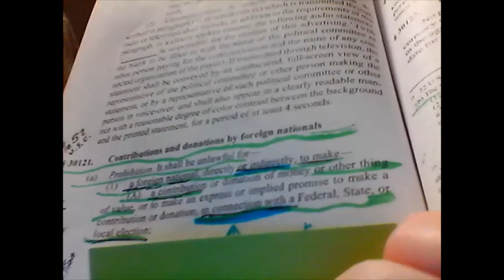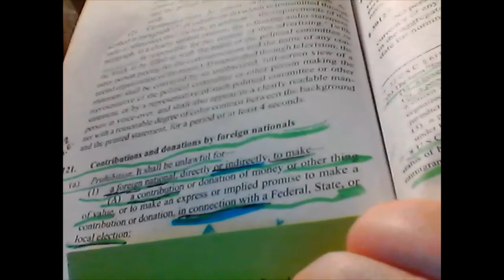Cris Ericson: Non-Citizen Voting Controversy 10/29/2021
Cris Ericson talks about non-citizen voting.

From Cris:

"The noncitizen voting controversy for Winooski, Vermont is now before the Court. The attorneys in this case did not quote a particular federal law under Title 52 United States Code that may be interpreted to clearly prohibit noncitizen voting; but this case has not been brought to a federal Court. The video ends with a subtle reminder, a drum beat call to action, that it took Native American Indians many years to get the right to vote in the United States - their land."